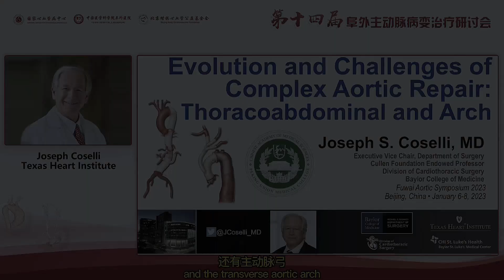Fuwai Aortic Symposium 2023 - A prestigious event themed on "Treatment of Aortic Diseases"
Fuwai Aortic Symposium has been held for 14 consecutive years and has become one of the most prestigious events in this field in China. This year, it is themed on "Treatment of Aortic Diseases" and has drawn +20,000 doctors to watch and +240,000 views.